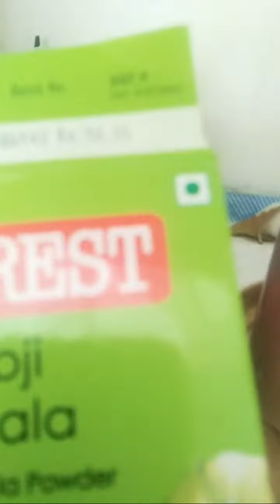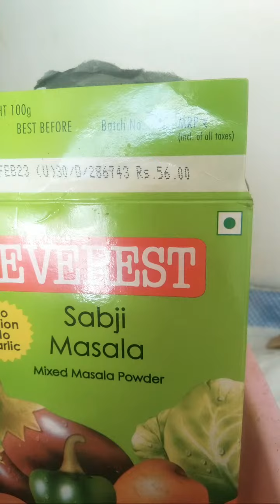Highlight 0:00 - 4:58 from ମୁ ଓଡ଼ିଆ